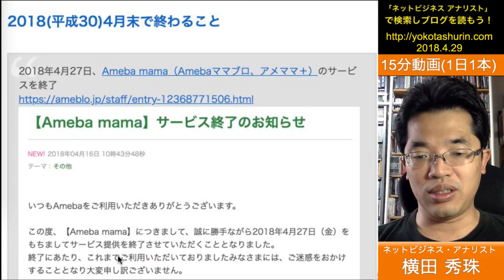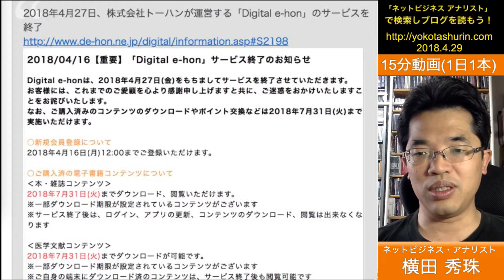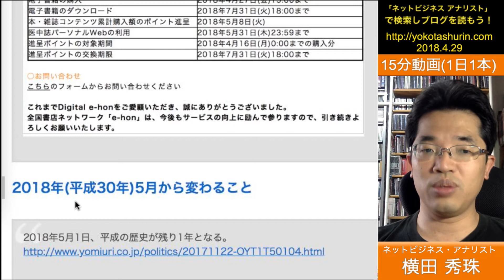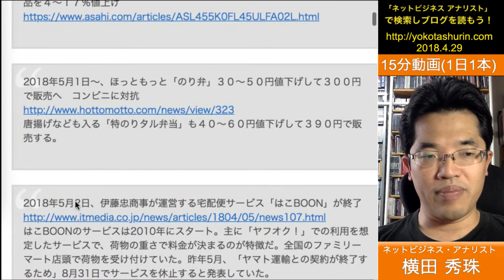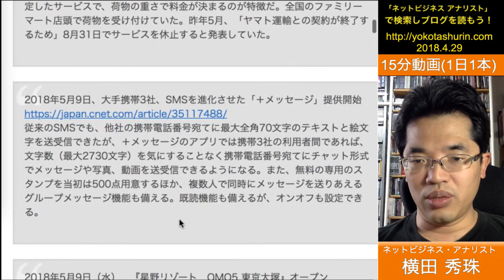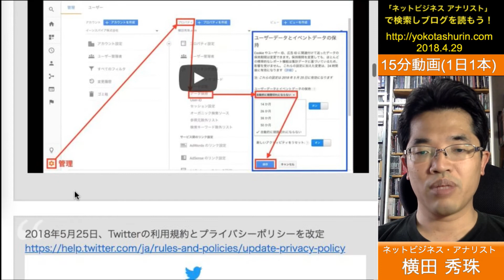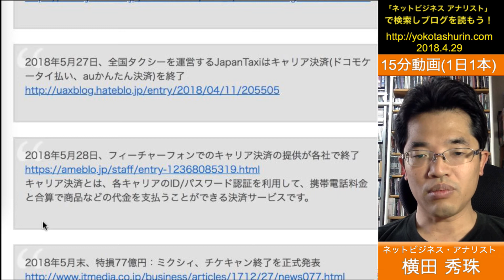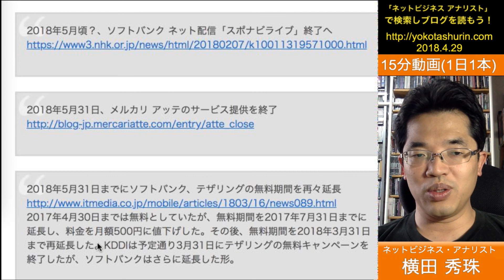2018年(平成30年)5月から変わること:各社EUのGDPR対策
2018年(平成30年)5月から変わること:各社EUのGDPR対策